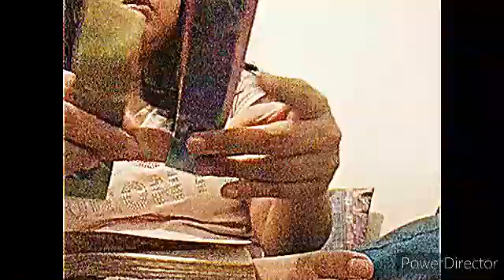4 ideas de origami🌈